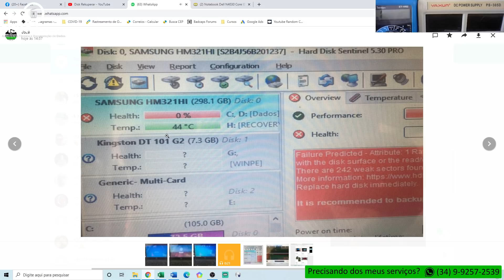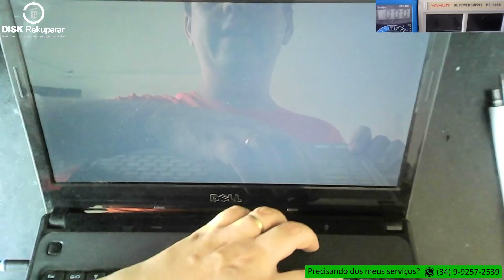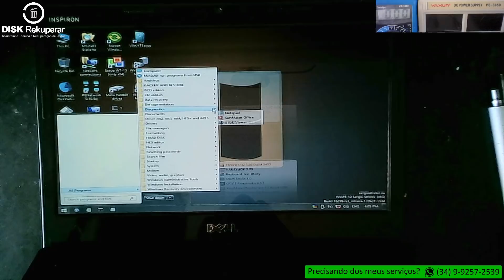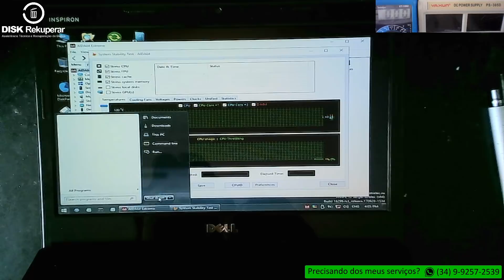Notebook super aquecendo, parafuso emperrou e meu primeiro dia de aula em Londres sem falar Inglês.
Neste vídeo vou fazer uma higienização em um notebook dell inspiron N4030. Durante a higienização converso sobre vários assuntos entre eles sobre como foi o meu primeiro dia de aula em Londres e o campeonato de futebol onde logo no primeiro jogo deu confusão e ficamos 1 semana sem voltar na escola.

Precisando dos meus serviços?